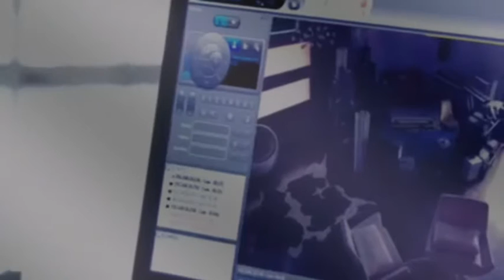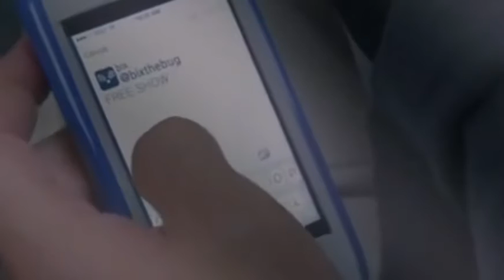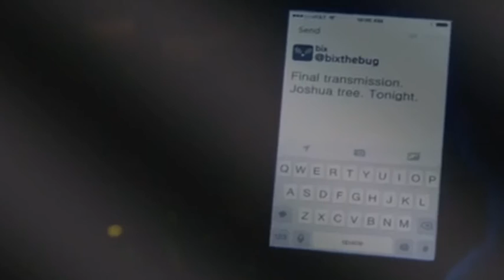Etxr full movie